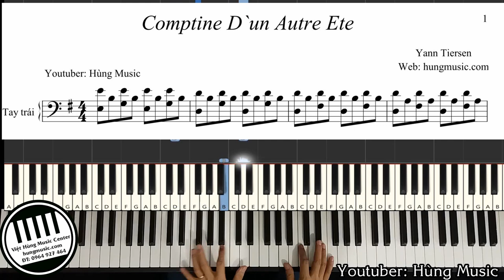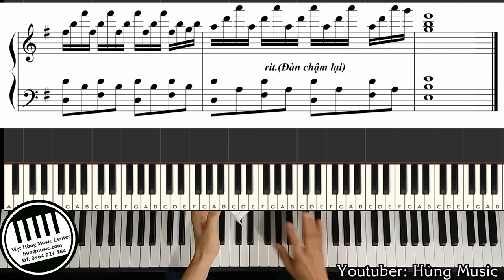Hướng Dẫn Comptine D'un Autre Eté - Hùng Music